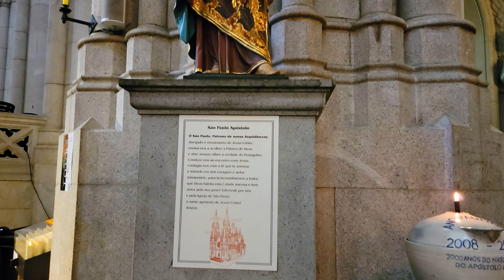São Paulo Cathedral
The São Paulo Metropolitan Cathedral is the cathedral of the Roman Catholic Archdiocese of São Paulo. Its construction, in a Gothic revival style, began in 1913 and ended four decades later. It was ready for its dedication on the 400th anniversary of the foundation of the then humble villa of São Paulo. The São Paulo Metropolitan Cathedral is considered by some to be the fourth largest neo-Gothic cathedral in the world.

The history of the Cathedral of São Paulo goes back in time to 1589, when it was decided that a main church (the Matriz) would be built in the small village of São Paulo. This church, located on the site of the present cathedral, was only finished around 1616.

Although the building, in general, is Neo-Gothic, the dome is inspired by the Renaissance dome of the Cathedral of Florence.